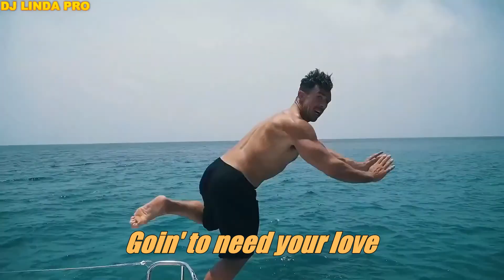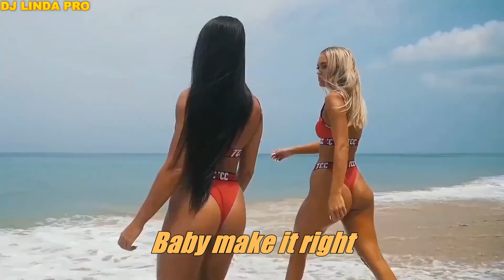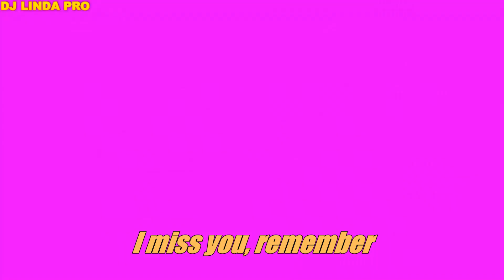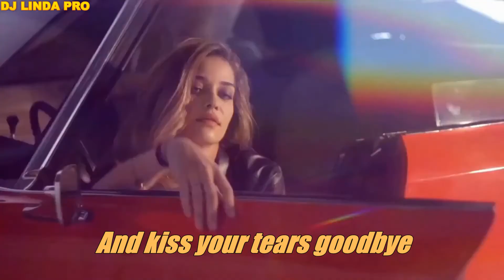Thomas Anders-I Miss You(Remix)-Edited with lyrics by Jenn-wei Jen